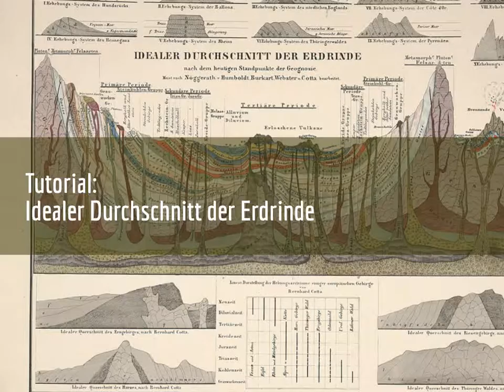Tutorial: Idealer Durchschnitt der Erdrinde